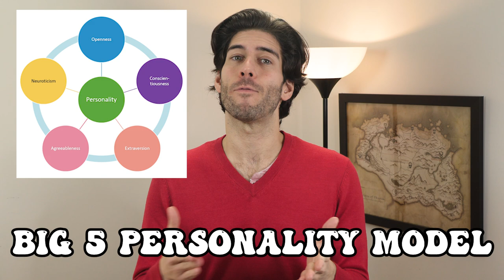Are the 16 Personalities GENETIC?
🍀 Take a free and accurate 16 Types assessment at Cloverleaf!
Is Your 16 Personalities (MBTI) Type genetic? Or shaped by your environment?